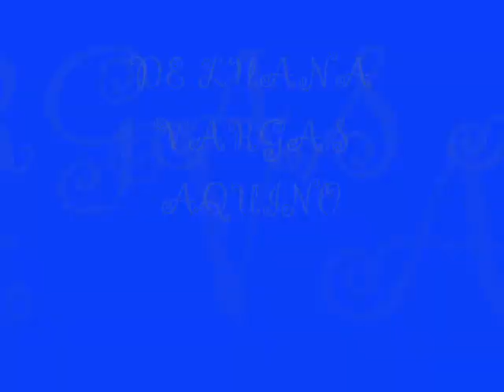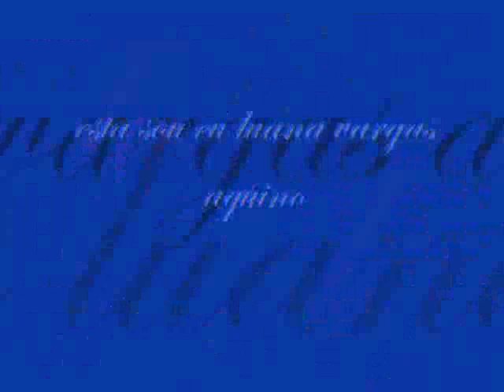luana vargas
este video foi feito para esta menina que eu gosto muito (lu)...